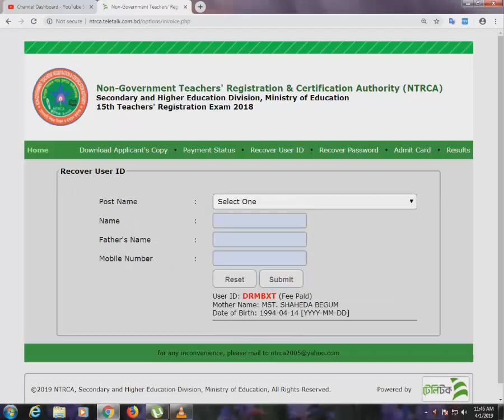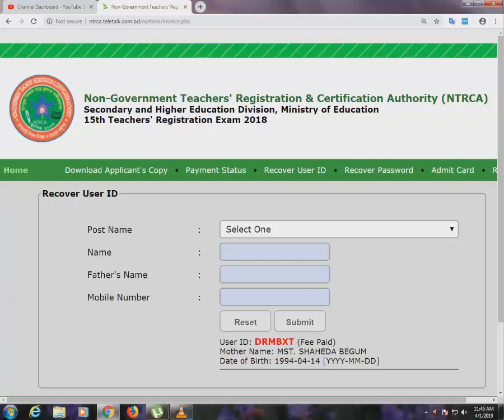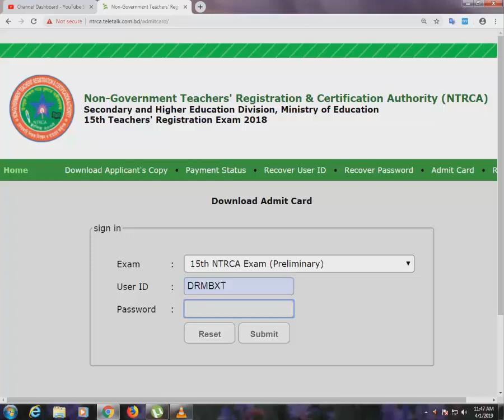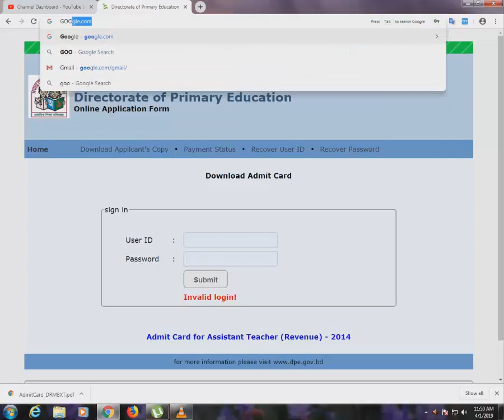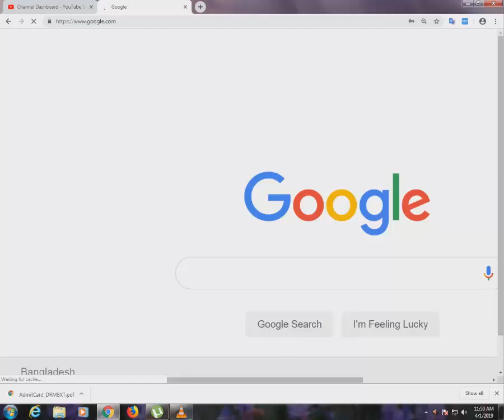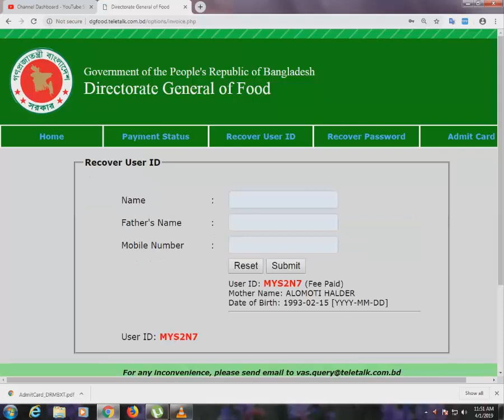Password and User Id Recover Bd | কিভাবে ইউজার আইডি ও পাসওয়ার্ড হারিয়ে গেলে ফিরে পাবেন।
Govt. Job Password and User Id Recover Bd, খুব সহজে ইউজার আইডি ও পাসওয়ার্ড পুনরাদ্ধারা করা যায়, ভিডিও পুরোটা দেখলে যে কোন জবের ইউজার আইডি ও পাসওয়ার্ড উদ্ধার সম্ভাব।